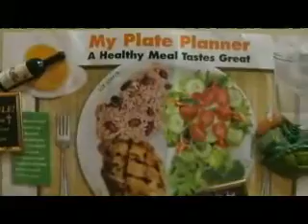Report says African Americans in Wisconsin Most Obese among Blacks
Wisconsin has the highest obesity rate among black adults in the nation, with nearly half falling into that overweight category, according to a report released Tuesday.

The report, called "F as in Fat: How Obesity Threatens American's Future 2010," shows that 44 percent of adult blacks in the Badger State are obese. The rate for whites is 26 percent, and for Hispanics it is 24.9 percent.
Nationally, the obesity rate for blacks and Hispanics is higher in 40 states than it is for whites. And nine states have an obesity rate for black adults above 40 percent.
The ratings are based on a three-year average of data culled from 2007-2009 by the Trust for America's Health and the Robert Wood Johnson Foundation.
State Health Officer Seth Foldy, administrator for the division of public health in the Wisconsin Department of Health Services, said the racial and ethnic disparity in obesity rates in the state reflects differences in other health indicators, including mortality, smoking and teen pregnancy.
"It is a broad-based problem," Foldy said. "One response to this has been making (elimination of) racial and ethnic disparities in health outcomes a priority. One of the issues is the extent to which economic and social disadvantage" is a factor. "In general, Wisconsin is a prosperous and middle-class state, but African Americans are concentrated in high-poverty communities."
Overall, Wisconsin is tied for 24th with Alaska in state obesity rankings, with 27 percent of the states' adults being obese. Wisconsin ranks 43rd in obesity among Hispanics.
Wisconsin, the report says, lags behind other states in implementing policies to address obesity. For example:

•Wisconsin is not among the 20 states and the District of Columbia that have set stricter nutritional standards than the federal government for school breakfasts, lunches and snacks.

•Wisconsin is not among the 28 states and the District of Columbia that have nutritional standards for competitive foods sold in vending machines, school stores or at school bake sales.

•Wisconsin is not among 20 states that require children and adolescents undergo body mass index screenings or some other form of weight assessments in school.

gary anthony ramsay
our news now
black news
african american news